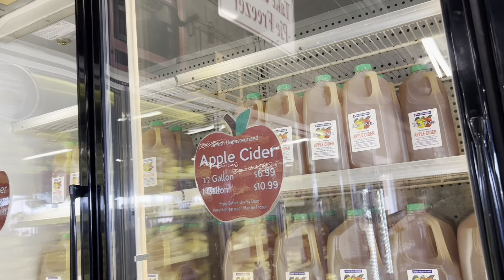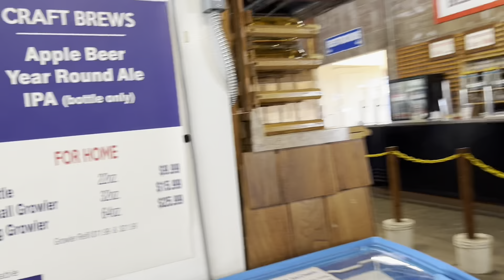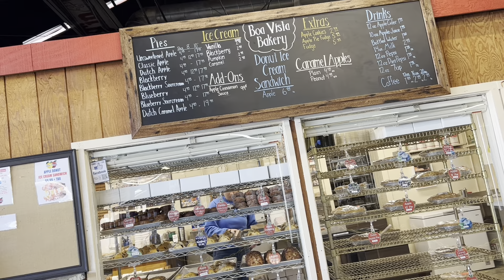Boa Vista Farm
Visiting Boa Vista Farm